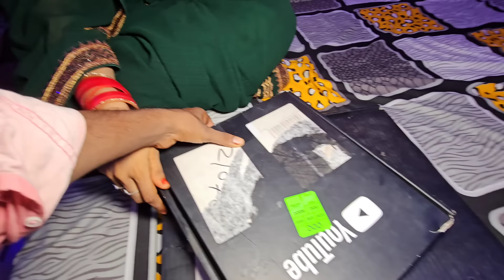पतिदेव जी आज सपना पूरा कर दिए 😍 || क्या हुआ आज ?